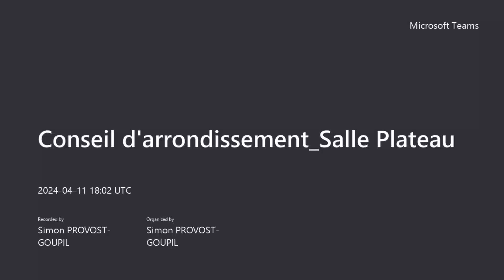Conseil extraordinaire d'arrondissement_ 11 avril 2024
Conseil extraordinaire d'arrondissement
Jeudi 11 avril 2024
Salle Plateau du 201 Laurier Est